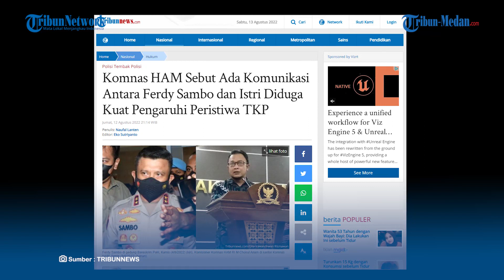Percakapan Putri Diduga Kuat Pengaruhi Ferdy Sambo, Komnas HAM Ungkap Hasil Pemeriksaan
TRIBUN-MEDAN.Com, Komnas HAM menduga ada percakapan antara Putri dengan Ferdy Sambo yang mempengaruhi peristiwa pembunuhan Brigadir J.

Hal itu disampaikan oleh Komisioner Komnas HAM M Choirul Anam dalam konferensi pers di Mako Brimob Depok, pada Jumat (12/8/2022).

Dikutip dari Tribunnews.com, Anam mengungkapkan dari hasil temuan dan pemeriksaan, ada komunikasi antara Ferdy Sambo dengan Putri Chandrawathi.

Percakapan ini yang mempengaruhi terjadinya periswita di rumah dinas mantan Kadiv propam yang merupakan TKP penembakan Brigadir J.